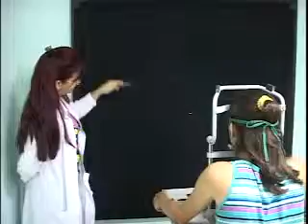Será Villa Clara sede de evento nacional de vítreo retina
Especialistas de toda Cuba se reunirán aquí para intercambiar y trazar estrategias sobre la prevención de la ceguera